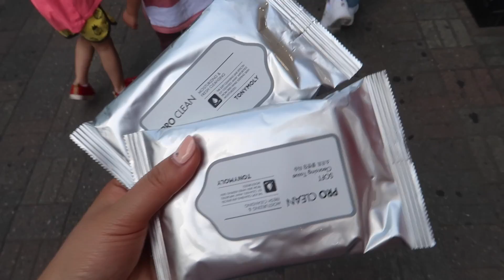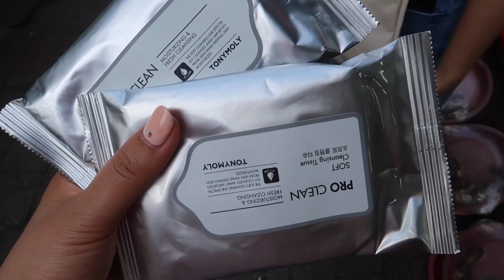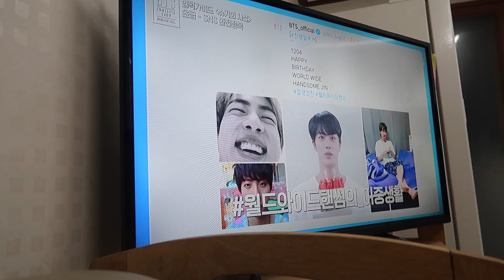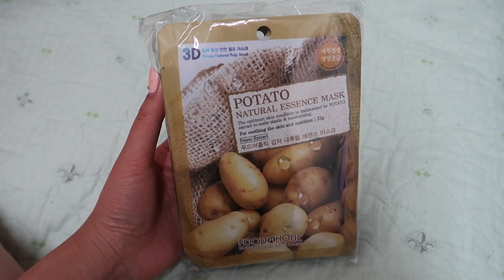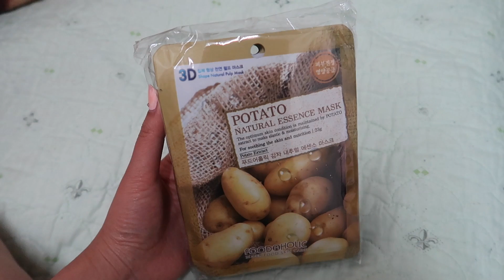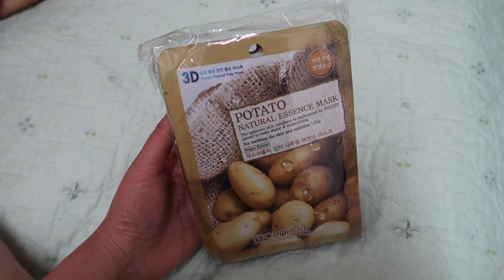МЫ БЛИЗНЕЦЫ! ПОЧЕМУ МЫ УЛЕТАЕМ ЛЕТОМ ИЗ КОРЕИ? / Niky Sarang/24.05.18